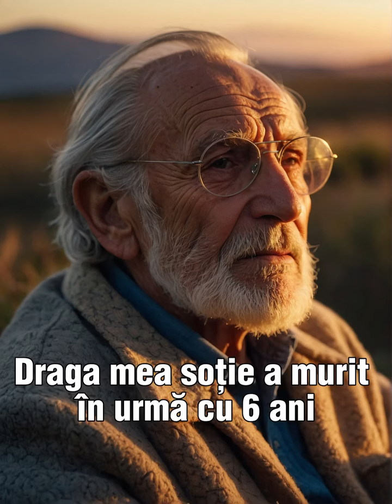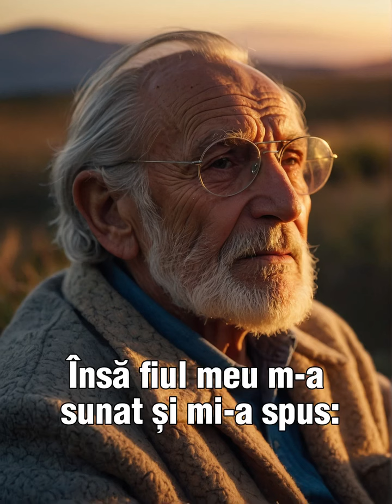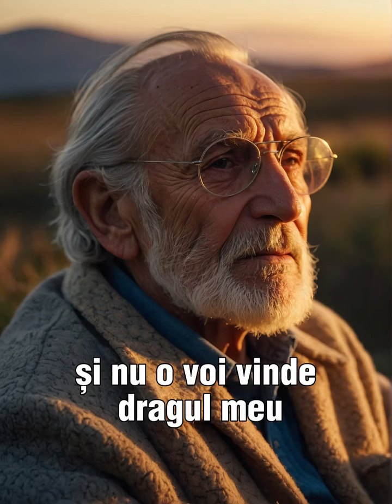M-am bucurat nespus de mult când fiul meu m-a luat să petrec Paștele împreună cu el.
Dar dacă știam eu ce mă așteaptă acasă la fiul meu, nu mă mai duceam NICICUM!